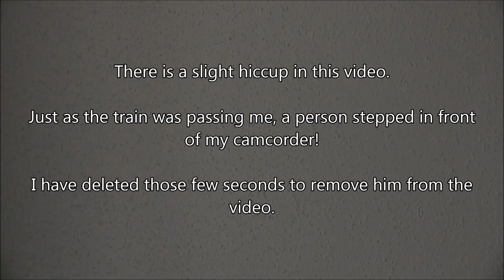cml800 148 01 UP Big Boy 4014 4 Nov 19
cml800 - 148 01 UP Big Boy #4014 4 Nov 19 – MacDona-La Coste Road:  Union Pacific Big Boy 4-8-8-4 #4014 is coming east toward it’s stop in San Antonio.  Several of us local fans had driven out west of town to catch the steamer in the open at speed.  I thought this out-of-the-way road would not be crowded with people waiting for the Big Boy, but I was wrong!  Seems like every farmer and his family came out trackside to watch it go by!

Just as the locomotive goes by me, a person steps out in front of my camcorder to get a going away photo of the engine!  I have cut him out, but you will notice the slight hiccup in the video.  Carl Lehman